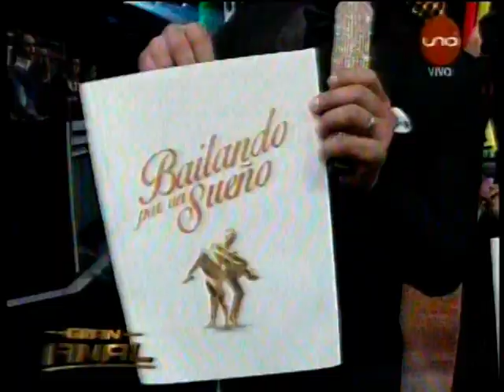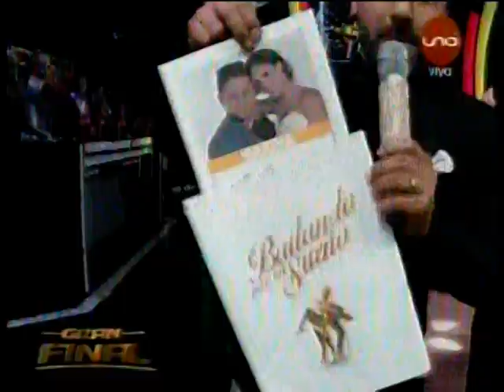Y los ganadores del Bailando por un sueño Cuarta Temporada son???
Y Finalmente conocemos  a los ganadores del Bailando por un sueño, cuarta temporada, fue toda una sorpresa